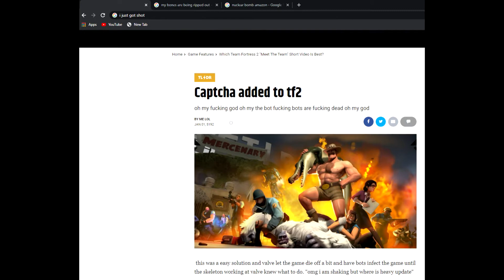how to solve the tf2 bot crisis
i dont know why valve dont do this